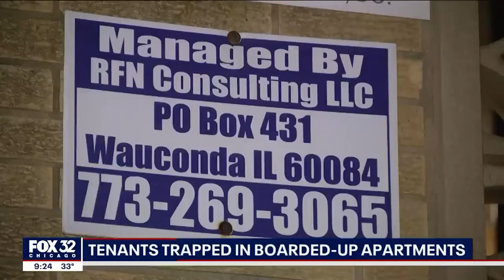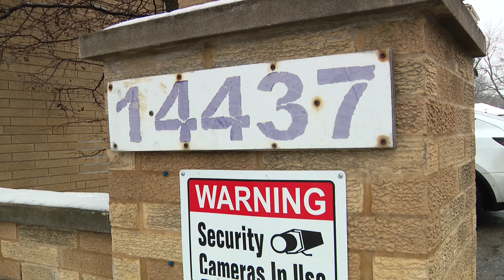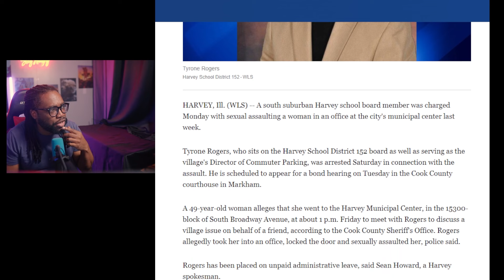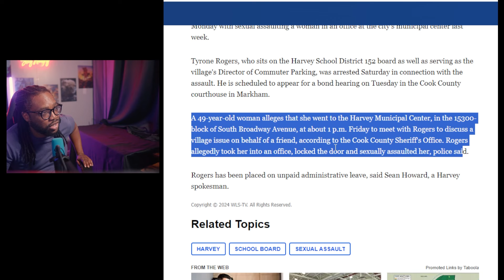Worse Than Tiffany Henyard?! Harvey's Alderman LOSES IT Over Elderly Trapped in APT